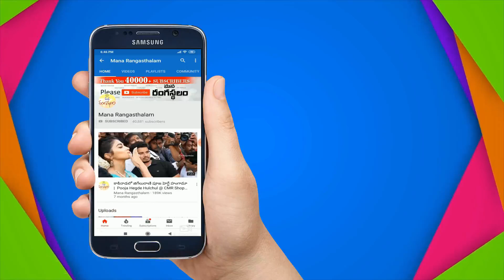ఈ 1 గ్రామ్ గోల్డ్ నెక్లెస్ సెట్స్ చూడండి ..ఎంత బాగున్నాయో !! Latest 1 Gram Gold Necklace Designs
Latest 1 Gram Gold Necklace Designs || Babu Pearls || 1gramgoldnecklacesets# 1gramgoldjewellery#